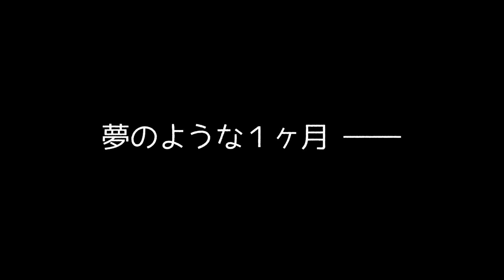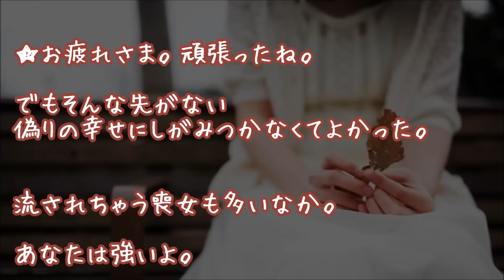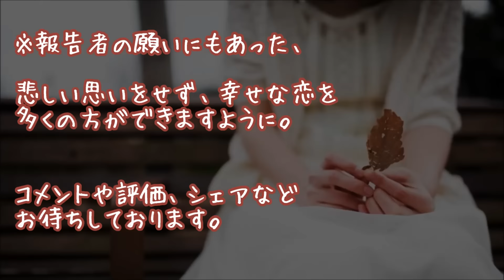【胸キュン体験談】非モテ人生28年の女が幸せな希望を持ち、夢のような１ヶ月でした【泣ける恋愛未満】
食事中に

「私さんみたいなタイプ、
　結構好みなんですけど、
　俺みたいなのどうですか？」

って聞かれて、ものすごく驚いたけど

▼▼オススメ胸きゅん注意報▼▼
～おもしろ＆感動　恋人未満～

★キュン死にやぁ…(*´д`*)11人分の弁当を

★幼馴染のヤンキー相手に、この２日で

★顔が血まみれなるケガしたらクラス男子から

▼タイトル▼
【胸キュン注意報】【悲しい恋愛感動】
非モテ女が幸せな希望を持ち、
夢のような１ヶ月でした

★感動 子猫 保護
車から投げ捨てられた瀕死の捨て猫を拾ったら、

★悲鳴がしたので駆けつけると、

★【涙腺崩壊】税関職員はペットボトル内で動くものを発見。

★『お見合い結婚』【感動する話】